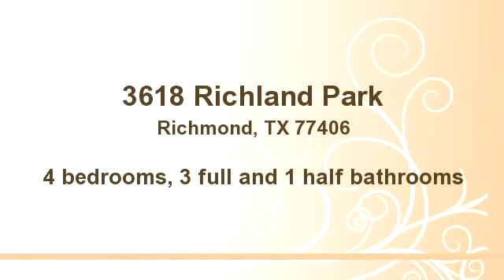3618 Richland Park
Bedrooms: 4
Bathrooms: 3 full and 1 half bathrooms
Square Feet: 4189
Price: $540,000

MLS ID:

04/18/2014 07:11:05 pm

Last modified: